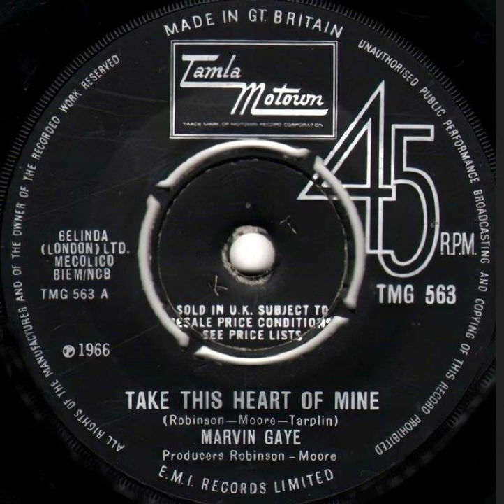Marvin Gaye -Take This Heart Of Mine - UK Tamla Motown Records Published 1966